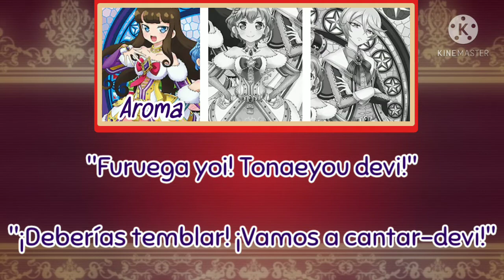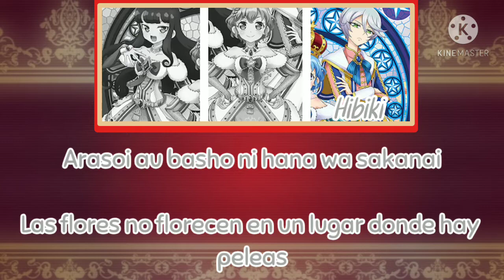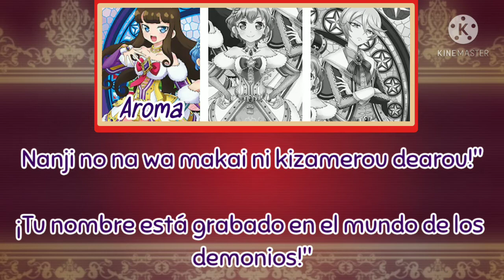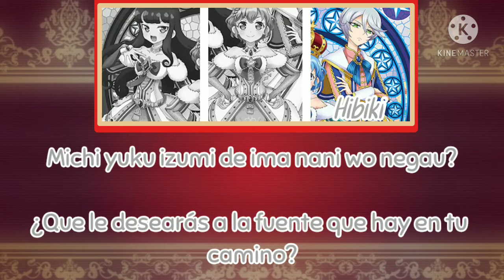PriPara - Doromageddon Hi - Star☆A • La • Carte (ROM/ESP)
Buenas a todo el mundo!

Esta canción fue un pedido de Ana Marinez, espero les guste!

Me tardé haciendo esta canción más que nada por el colegio y el color coded. Ademas de que tuve que hacerlo varias veces porque siempre encontraba errores. De hecho, hay otro que pude notar en "(Dorothy) La promesa y (Aroma) y el ritmo..." [Es que y sale dos veces, lo siento...]

Lo hubiera arreglado, pero esta ya es la 6ta o 7ma vez que exportaba el video y no quería tardarme más, especialmente porque tengo 2 videos casi listos. Ya veré cual subo primero.

En fin, con esto me despido, adios!